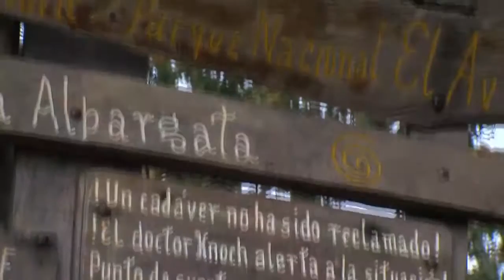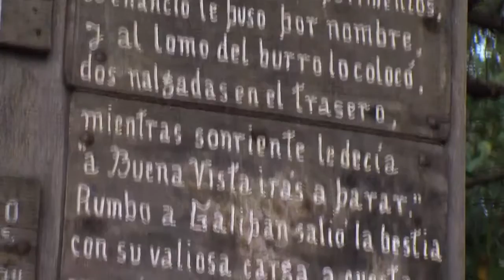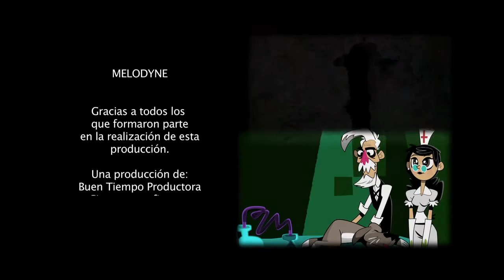Un Cuento Antes de Dormir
En una tarde tormentosa MADRE, llega su casa y encuentra que su hija mayor ha estado asustando a la enfermiza hermana menor con el cuento de Knoche y sus momias, repitiéndole que a las niñas enfermas se las lleva a su hacienda. Comprendiendo la situación MADRE, le narra una historia sobre como trabajó el Doctor Knoche en su hacienda Buena Vista. Esa parte de la historia se visualiza en una animación. Al concluir la narración la NIÑA se ha quedado dormida así que la MADRE se retira para que descanse... Es entonces cuando comienza la verdadera pesadilla.

Directed by Arnaldo De La Rosa